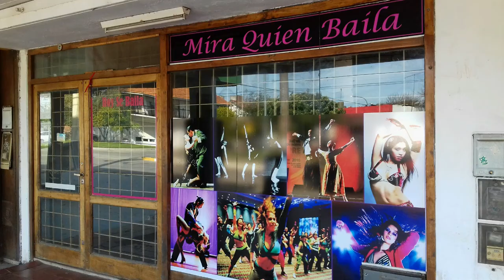Porque Amo Bailar - El Programa de Training Time TV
Con la conducción de Orlando Franzosi.
Un programa dedicado al baile y la danza en todos sus ritmos. El mundo del baile todos en un mismo lugar.
Producción General Training Time.

Música y  video final: Steve and Chanzie's California Jubilee Twist Team performs to "Let's Twist Again"